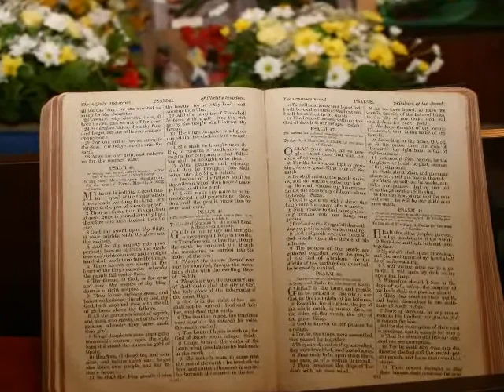Manx Flower Festival 2009 Part 1 Cregneash and Howe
In Manx National week (which marks Tynwald Day) several Churches in the Isle of Man take part in the Manx Heritage Flower Festival. The theme in 2009 was "All Things Bright and Beautiful". This video looks at the displays in Cregneash church and The Howe Methodist Chapel.